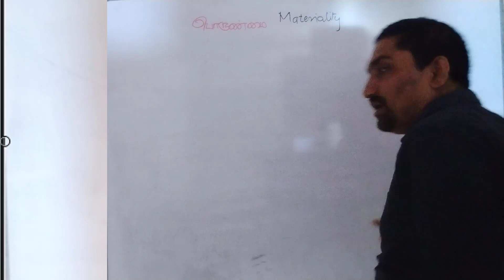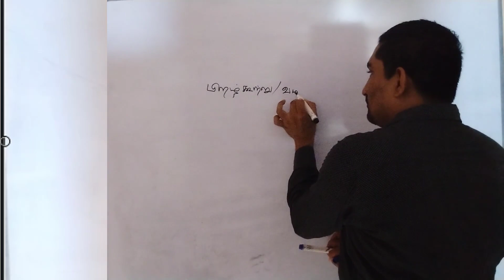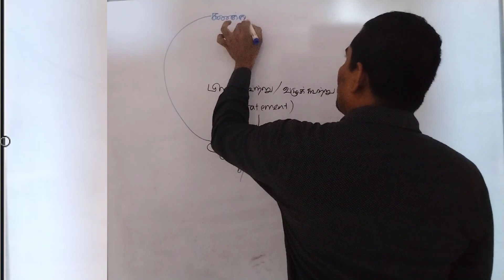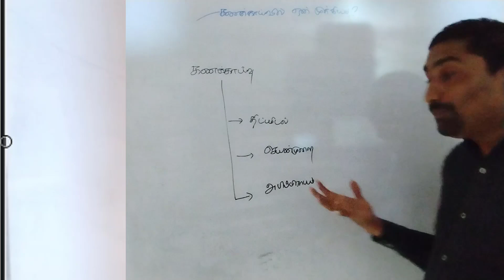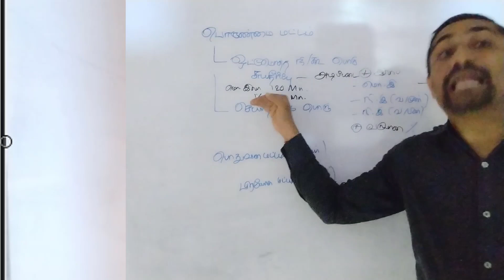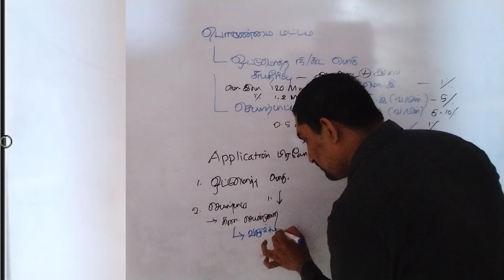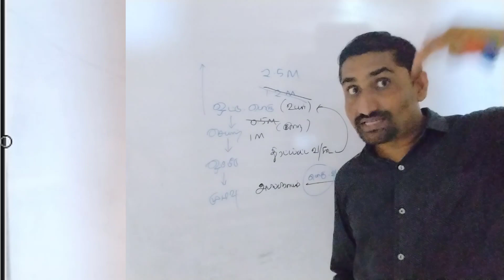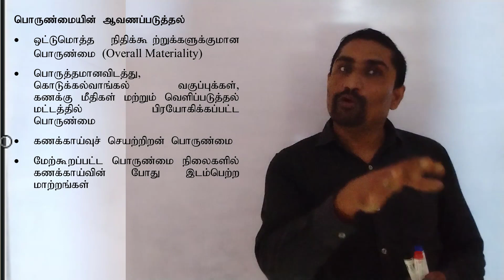303 - (FCA) - Audit Materiality Tamil Revision Seminar for 2024 July Examination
Association of Accounting Technicians of Sri Lanka
No. 540, Ven. Muruththettuwe Ananda Nahimi Mw, Narahenpita, Colombo 05.

මෙම වීඩියෝවෙහි ඇතුලත් සියලුම තොරතුරු සහ පාඩම් AAT Sri Lanka ආයතනය සතුය. මේ කිසිවක් අනවසරයෙන් පටිගත කර හෝ බාගත කර වෙනත් මාධ්‍ය වල පල කිරීම සපුරා තහනම් වේ.

All information and lessons in this video are owned by AAT Sri Lanka. None of these things are strictly prohibited by unauthorized recording or downloading and publishing in other media.